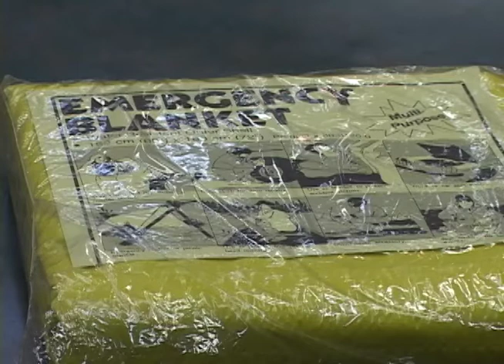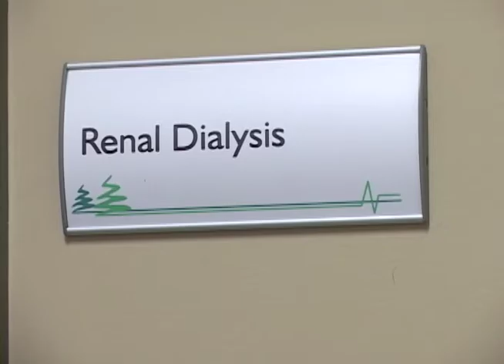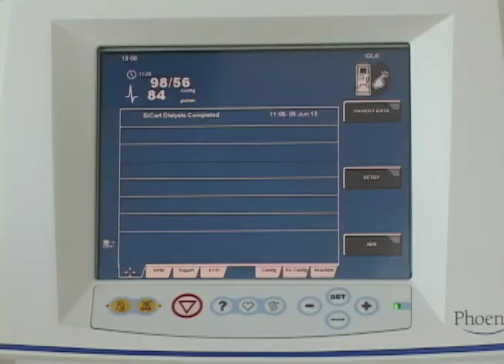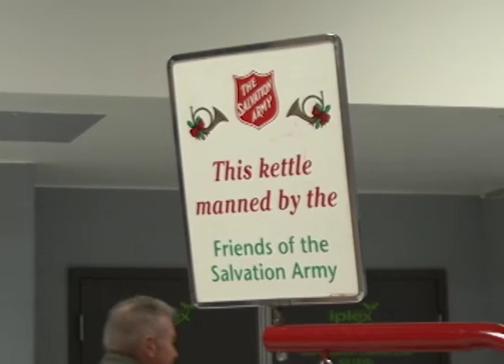Swift Current & Area News - Dec 10, 2013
Are You Prepared for Winter?
With another winter season on the prairies, Windchill values come into the spotlight. In this report we learn more about this bone chilling factor and other weather warnings.

Kidney Dialysis Treatments Enhanced for Southwest Saskatchewan
Kidney dialysis patients in Southwest Saskatchewan are benefiting from enhanced services at the Cypress Regional Hospital in Swift Current.

Teddy Bear Toss Brightens a Child's Christmas
The Holiday season is here and an annual tradition took to the ice at a recent Swift Current Broncos home game with the Teddy Bear Toss.